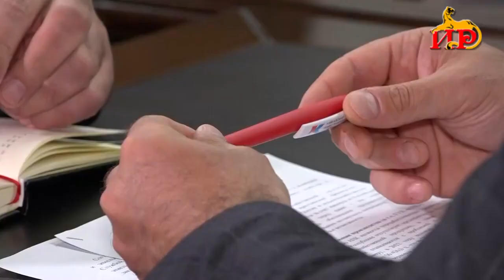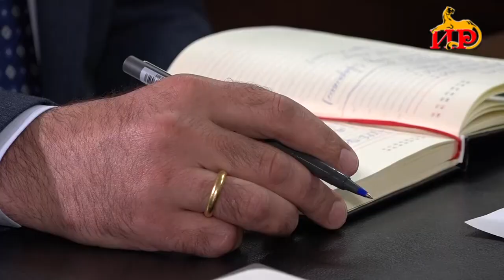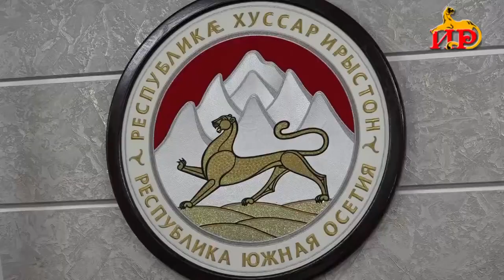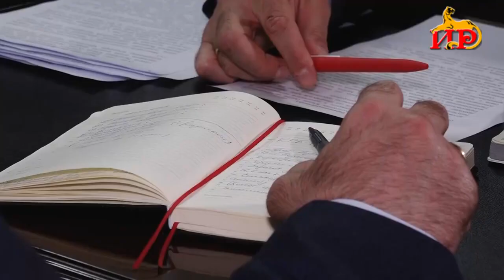Министр сельского хозяйства Цхинвали отчитался об исполнении поручений Алану Гаглоеву